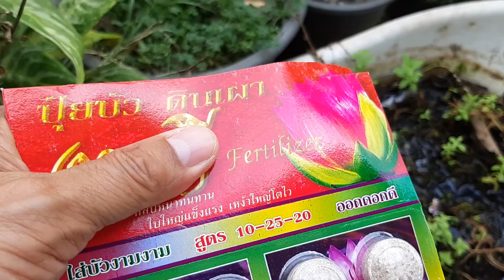ผักขะแยงเจอแล้งโทรมสุดๆ ต้องบำรุงด้วยปุ๋ยบัวดินเผา